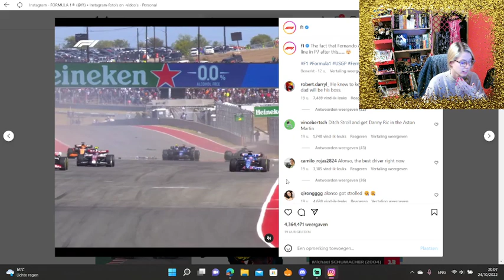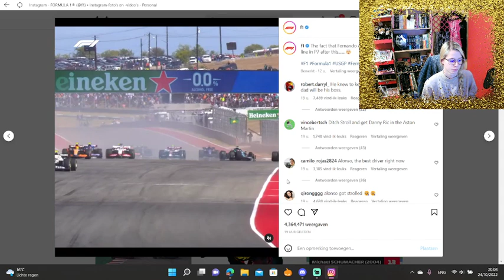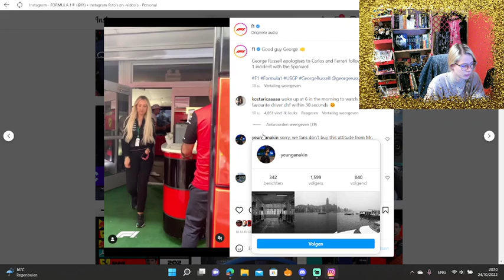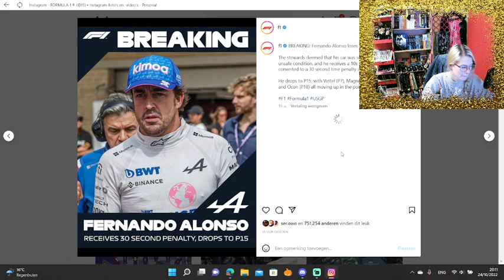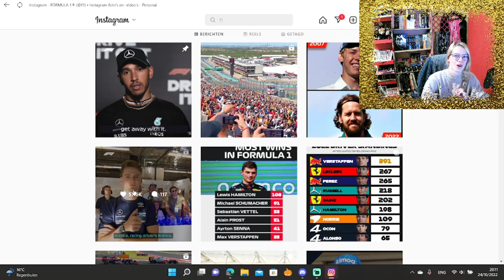FIM 2022 Malasian GP and FIA F1 USA GP aftertalk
Hello, everyone. My name is NewFlowerGirl, but you can call me Demi. Today's video is another aftertalk. MotoGP is now going to an end as the title has not yet been decided and it goes to the last round in Valencia (first weekend of November). F1 both titles have been decided, but still second place has no one :(